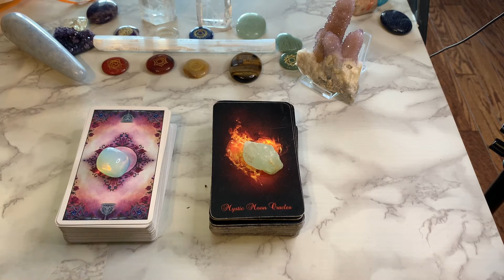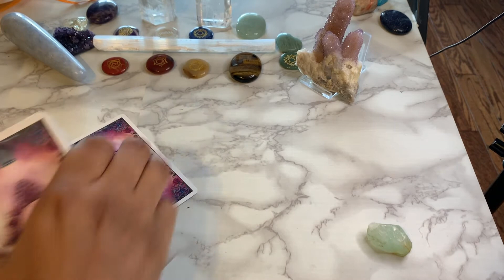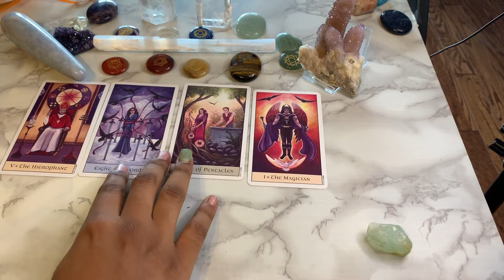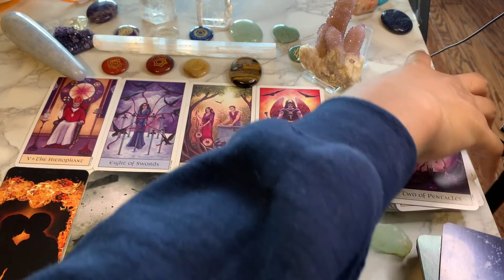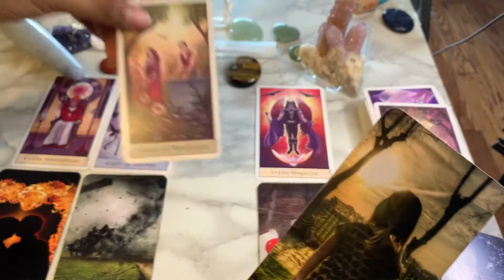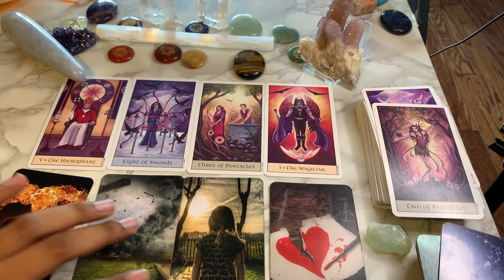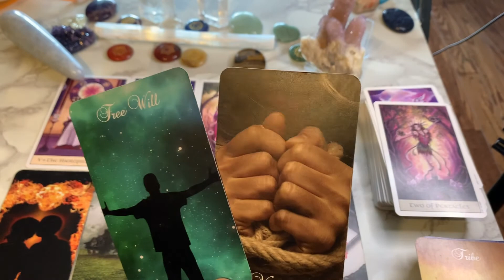Divine Feminine Update: February 26th, 2020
Namaste